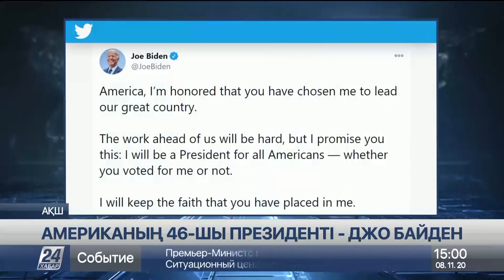АҚШ-тағы басты саяси дода өз мәресіне жетті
Америка халқы өз таңдауын жасады, деп хабарлайды «Хабар 24».

АҚШ-тың 46-ншы президенті болып 78 жастағы демократ Джо Байден сайланды.